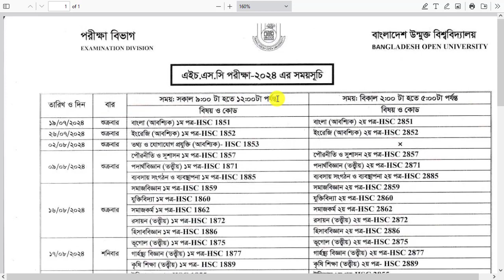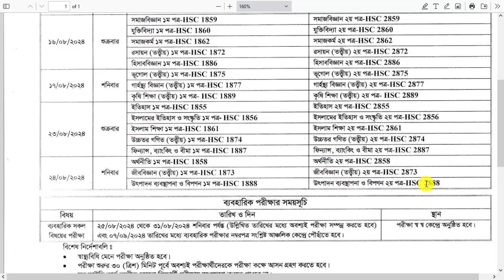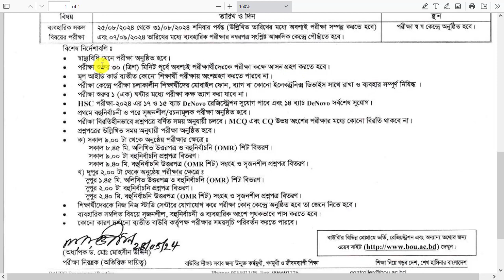উন্মুক্ত বিশ্ববিদ্যালয় HSC রুটিন 2024 || Bangladesh Open University HSC Routine || BOU HSC Routine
উন্মুক্ত বিশ্ববিদ্যালয় 2024 এসএইচসি রুটিন ssc routine bangladesh open university ssc routine 2024 উন্মুক্ত বিশ্ববিদ্যালয় এসএইচসি রুটিন 2024 উন্মুক্ত বিশ্ববিদ্যালয় এসএইচসি 2024 রুটিন বাউবি এসএইচসি পরীক্ষার রুটিন ২০২৪ বাউবির এইচএসসি পরিক্ষা বাউবি এসএইচসি রুটিন 2024 বাউবির রুটিন 2024 এসএসসি bou edu bd routine 2024 bou ssc routine 2024 open rutine ssc 2024 open university hsc exam 2024 বাংলাদেশ উন্মুক্ত বিশ্ববিদ্যালয় এইচএসসি রুটিন ২০২৪ বাউবি এইচ এস সি রুটিন 2024

About This Video- Assalamualaikum. Ajker Ai Video te Ami Apnader k Janabo Kivabe. Korte hoi. Ai video maddhome apni obossoi Upokrito hoben. I Hope Apnake Ai video ti khub Valo lagbe toh like kore diben Thank You So Much.

Queries Solved
1) BD Open University HSC Routine 2024
2) উন্মুক্ত বিশ্ববিদ্যালয় এইচ এসসি রুটিন
3) BOU HSC ROUTINE 2024
4) Open University HSC Exam Routine
5) বাংলাদেশ উন্মক্ত বিশ্ববিদ্যালয় এইচ এসসি পরীক্ষা সময় সূচি

bou hsc 1st year exam routine 2024
bou hsc 2nd year exam routine 2024
bou ssc routine 2024
bou hsc exam 2024
hsc exam routine 2024
bou hsc exam result 2024
bou hsc result 2024 published date
bou hsc routine 2024
bou hsc exam routine
open university hsc exam routine 2024
bangladesh open university hsc exam routine 2024
বাউবি এইচএসসি পরীক্ষার রুটিন
bangladesh open university bou hsc routine 2024
open university ba and bss exam routine 2024
bou hsc routine 2024  bangladesh
open university hsc 2nd year exam routine 2024
বাংলাদেশ উন্মক্ত বিশ্ববিদ্যালয় এইচএসসি রুটিন
bou hsc exam routine 1st year  bou exam routine 2024